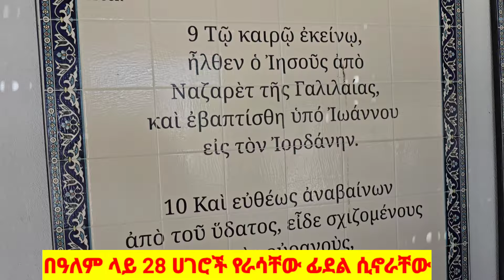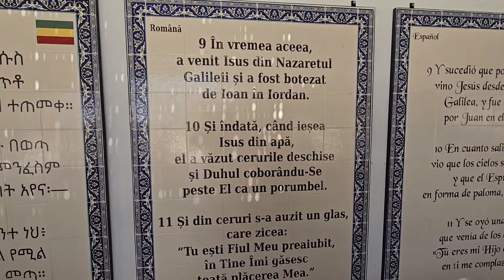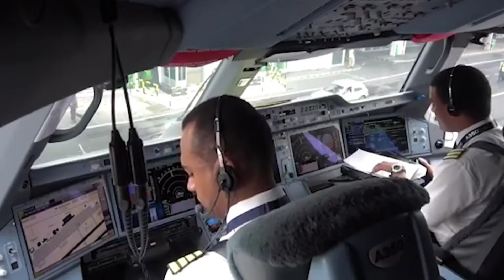♦️መዳኔ ተረጋገጠ📍እልልልልል ♦️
ጌታችን በተጠመቀበት በዮርዳኖስ